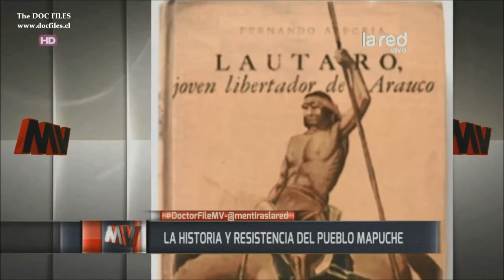LAUTARO, EL HÉROE QUE CAMBIARÁ NUESTRA HISTORIA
Programa Mentiras Verdaderas, La RED, Chile, viernes 24 de abril de 2015.

0:00 Introducción
4:54 LOS MAPUCHES Y SU HISTORIA DE LUCHA CON EL CONQUISTADOR ESPAÑOL
6:20 PEDRO DE VALDIVIA Y LA SANGRIENTA LUCHA CON EL PUEBLO MAPUCHE
8:33 SON LOS MAPUCHES UN PUEBLO GUERRERO Y VALIENTE?
9:36 LAUTARO Y EL NACIMIENTO DE UN HÉROE PARA EL PUEBLO MAPUCHE
15:29 ERA PEDRO DE VALDIVIA EL MAESTRO DEL MAPUCHE LAUTAROP
16:12 LA GUERRA DE ARAUCO Y LOS DETALLES INÉDITOS DEL PUEBLO MAPUCHE
18:32 CONOCEMOS LA VERDADERA RELACIÓN ENTRE PEDRO DE VALDIVIA Y EL TOQUI LAUTARO
31:53 PEDRO DE VALDIVIA Y LA SANGRIENTA LUCHA CONTRA EL PUEBLO MAPUCHE
33:57 LOS SECRETOS DE LA CAMPANA DE PEDRO DE VALDIVIA
34:29 LOS MAPUCHES: CONOCEMOS SU HISTORIA DE LUCHA POR LIBERTAD
43:38 LAS CONSECUENCIAS DE LA MUERTE DE PEDRO VALDIVIA
45:26 REVELAMOS LA VERDAD SOBRE EL PUEBLO MAPUCHE Y EL TOQUI LAUTARO
46:55 LAUTARO: EL GRAN ESTRATEGA DEL PUEBLO MAPUCHE
49:37 ES POSIBLE CONSIDERAR AL TOQUI LAUTARO UN HÉROE NACIONAL?
51:14 LA HISTORIA Y RESISTENCIA DEL PUEBLO MAPUCHE
56:50 LAUTARO Y SU VERDADERA HISTORIA COMO MUERE EL HÉROE MAPUCHE?